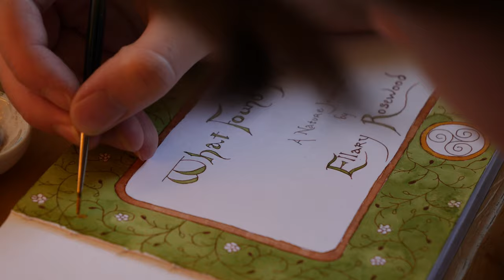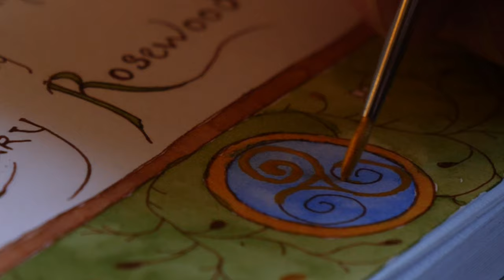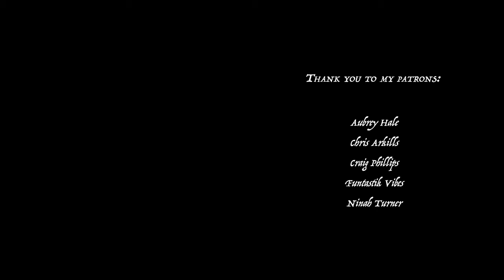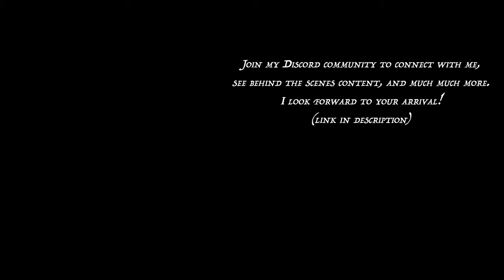"What Found Me Walking - A Nature Journal": Painting the Title Page 🌿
I'm back with something different again, and I'm so excited to share this with you.  I recently felt the pull to start a nature journal and I'm so glad I did.  I've been trying to spend as much time in nature as I can lately, especially since the weather has been perfect for it.  Spending hours looking at the trees and various flora and fauna, and noticing as many details as I can has been so therapeutic and a source of endless inspiration for me.  I've been on a journey trying to reconnect with all the things that are important to me and my life, as well as delving back into that sense of childlike wonder that I used to have.  Being in nature is the easiest way to get that nature back.

I look forward to sharing more from this journal of mine!  You can see what I've been working on by joining my Discord server.  I look forward to seeing you there!

Dreams of the Brave - Trabant 33
A Bard's Minuet - Jon Bjork
The Bard's Tale - Christoffer Moe Ditlevson
Fountain of Miracles - Trabant 33

art, watercolor, painting, druid, druidry, artist, sketchbook, journal, celtic, medieval, illuminated letters, calligraphy, font, writing, inspiration,